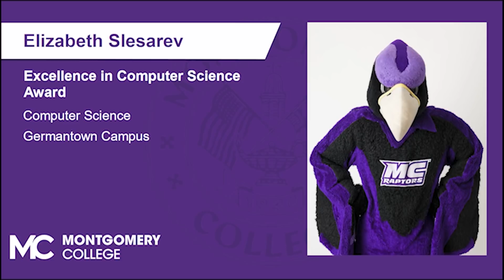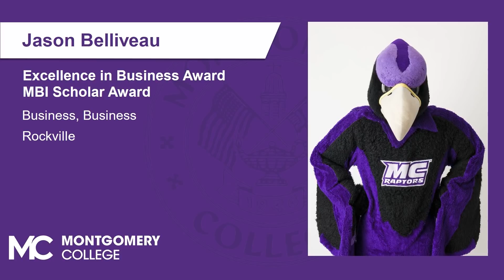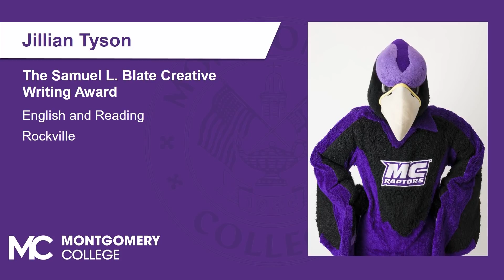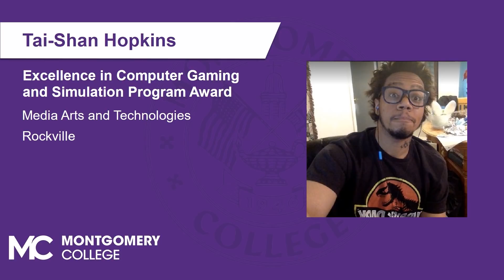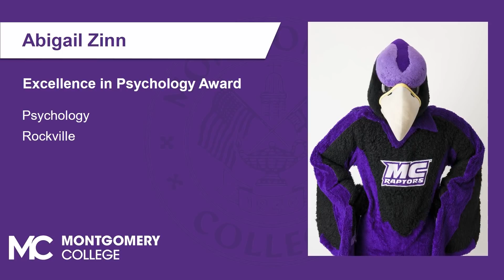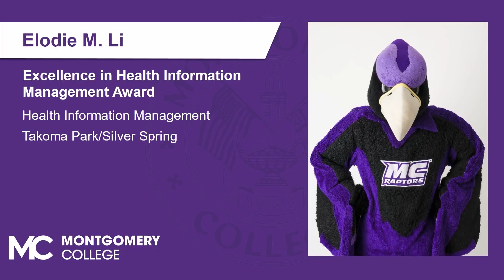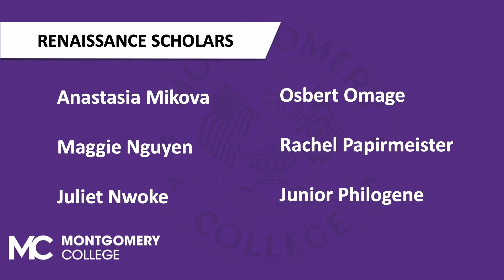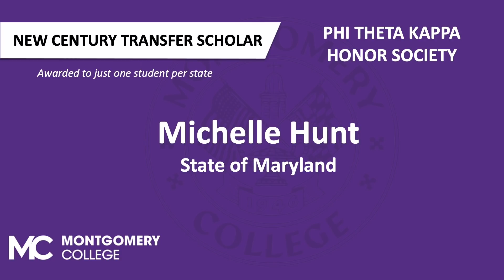2021 Collegewide Honors Convocation and Awards Ceremony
The Collegewide Honors Convocation recognizes outstanding departmental students and artists, exemplary dual-enrolled students, student scholars, specialized internships, honor society members, and state and national award winners.